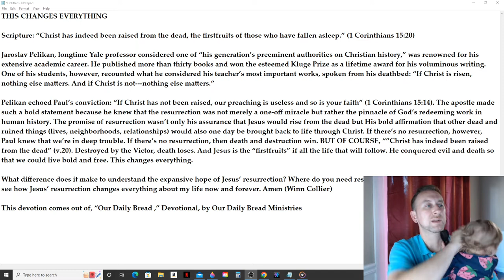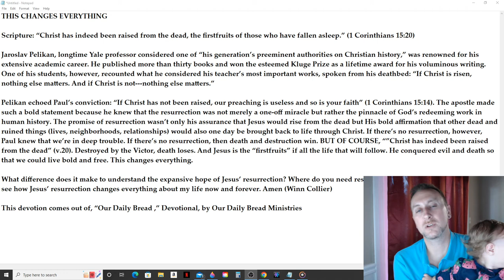Daily Manna Devotional - This Changes Everything (Our Daily Bread Ministries) 7/19/22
Scripture: “Christ has indeed been raised from the dead, the firstfruits of those who have fallen asleep.” (1 Corinthians 15:20)

Jaroslav Pelikan, longtime Yale professor considered one of “his generation’s preeminent authorities on Christian history,” was renowned for his extensive academic career. He published more than thirty books and won the esteemed Kluge Prize as a lifetime award for his voluminous writing. One of his students, however, recounted what he considered his teacher’s most important works, spoken from his deathbed: “If Christ is risen, nothing else matters. And if Christ is not---nothing else matters.”
Pelikan echoed Paul’s conviction: “If Christ has not been raised, our preaching is useless and so is your faith” (1 Corinthians 15:14). The apostle made such a bold statement because he knew that the resurrection was not merely a one-off miracle but rather the pinnacle of God’s redeeming work in human history. The promise of resurrection wasn’t only his assurance that Jesus would rise from the dead but His bold affirmation that other dead and ruined things (lives, neighborhoods, relationships) would also one day be brought back to life through Christ. If there’s no resurrection, however, Paul knew that we’re in deep trouble. If there’s no resurrection, then death and destruction win. BUT OF COURSE, “”Christ has indeed been raised from the dead” (v.20). Destroyed by the Victor, death loses. And Jesus is the “firstfruits” if all the life that will follow. He conquered evil and death so that we could live bold and free. This changes everything.

What difference does it make to understand the expansive hope of Jesus’ resurrection? Where do you need resurrection in your life? God, allow me to see how Jesus’ resurrection changes everything about my life now and forever. Amen (Winn Collier)

This devotion comes out of, “Our Daily Bread ,” Devotional, by Our Daily Bread Ministries